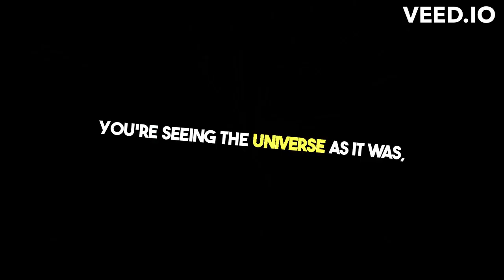Unveiling the Universe Astronomical Wonders Explained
Astronomy is the scientific study of celestial objects (such as stars, planets, comets, nebulae, star clusters, and galaxies), phenomena that originate outside the Earth's atmosphere (such as cosmic background radiation), and the underlying physics governing those objects and phenomena. It is one of the oldest sciences, with its origins in the religious, mythological, cosmological, calendrical, and astrological beliefs and practices of prehistory: vestiges of these are still found in astrology, a discipline long interwoven with public and governmental astronomy, and not completely disentangled until a few centuries ago in the Western World (though not universally). Astronomy is distinguished from astrology, the belief system which claims that human affairs are correlated with the positions of celestial objects.

Historical Overview
The history of astronomy is a rich tapestry that spans thousands of years, from the ancient astronomers of Babylon, Greece, India, China, and the Americas, who observed the heavens with the naked eye, to the modern astronomers who use advanced telescopes and spacecraft to explore the universe. Ancient civilizations used their observations of the cosmos to develop calendars, navigate the seas, and even serve as the basis for religious and cultural practices.

With the invention of the telescope in the early 17th century, astronomy underwent a revolutionary change, allowing for more detailed observations of celestial objects. This period marked the beginning of modern astronomy, with figures like Galileo Galilei, Johannes Kepler, and Isaac Newton making significant contributions to our understanding of the cosmos.

Branches of Astronomy
Astronomy is a broad field that is often divided into several sub-disciplines:

Astrophysics focuses on the physics of the universe, including the physical properties (luminosity, density, temperature, and chemical composition) of celestial objects.
Cosmology is the study of the universe as a whole, including its origins, evolution, and ultimate fate.
Galactic and extragalactic astronomy are concerned with the study of our own Milky Way galaxy and galaxies beyond our own, respectively.
Planetary science involves the study of planets, moons, and other objects in our solar system and beyond, including their composition, atmospheres, and potential for hosting life.
Stellar astronomy focuses on stars, including their formation, evolution, and death.
Celestial mechanics is the study of the motions and gravitational forces of celestial objects.
Astronomers use a variety of tools and techniques to observe and study the universe:

Telescopes, ranging from small ground-based scopes to large mountaintop observatories and even space telescopes like the Hubble Space Telescope, are used to observe objects in various wavelengths of light (from radio to gamma rays).
Spectroscopy allows astronomers to analyze the light from celestial objects to determine their composition, temperature, density, and motion.
Photometry involves measuring the brightness of celestial objects to study their structure and evolution.
Computational astronomy uses computers to model the behavior of celestial objects and the evolution of the universe.
Recent Discoveries and Future Prospects
Astronomy is a rapidly advancing field, with new discoveries being made regularly. Recent highlights include the detection of exoplanets (planets orbiting stars outside our solar system), evidence of water in the atmospheres of some exoplanets, the imaging of a black hole's event horizon, and insights into the nature of dark matter and dark energy.

The future of astronomy holds great promise, with upcoming missions like the James Webb Space Telescope (JWST) set to explore the universe with unprecedented detail, and projects like the Square Kilometre Array (SKA) poised to revolutionize radio astronomy.

Conclusion
Astronomy is a dynamic and expansive field that seeks to uncover the secrets of the universe. From the earliest observations of the night sky to the cutting-edge research of today, astronomy has continually expanded our understanding of the cosmos, our place within it, and the fundamental laws that govern it. As technology advances and our knowledge deepens, the exploration of the universe will continue to fascinate and inspire humanity for generations to come.